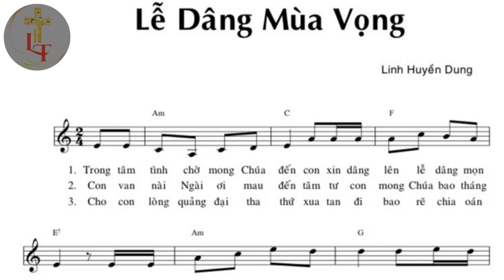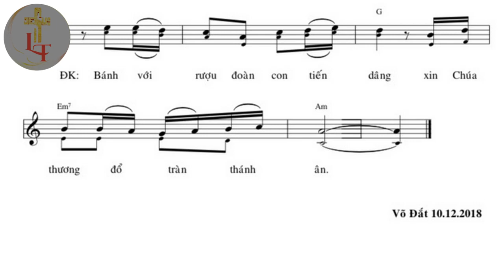Bè 1 - LỄ DÂNG MÙA VỌNG - Tác giả: Linh Huyền Dung - Trình bày: Long Triều